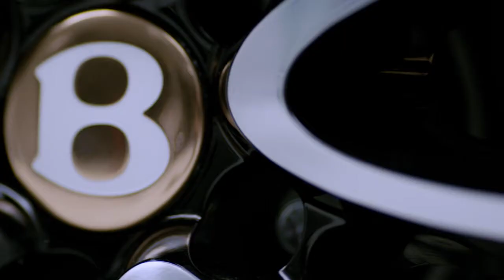Car Design: 2017 Bentley EXP 12 Speed 6e Concept (Exterior)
Bentley EXP 12 Speed 6e concept revealed. Full story